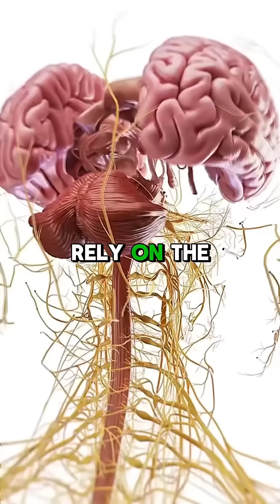Neuroplasticity: rewiring your brain so you can run like a caffeinated gorilla on a mission